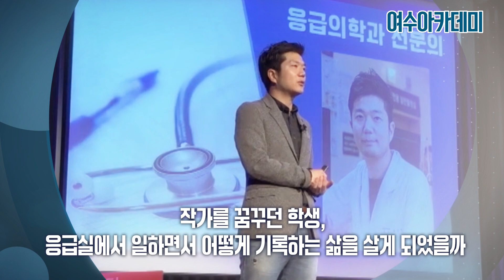[4월 여수아카데미] 남궁인(의사, 작가), "응급의학과 의사의 일, 작가의 일" 2024.4.18.(목) 오후 3시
▶강사 : 남궁인(의사, 작가)
▶주제 : 응급의학과 의사의 일, 작가의 일
▶일시 : 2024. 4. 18(목) 오후 3시
▶장소 : 여수시 평생학습관 (이순신도서관 1층 다목적강당)
▶주최/주관 : 여수시, 여수MBC